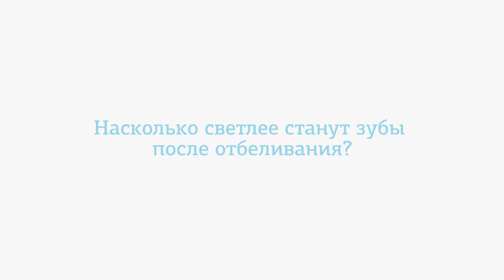🦷 Отбеливание зубов. Чем домашнее отбеливание отличается от отбеливания зубов у стоматолога.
Наверное каждый из нас мечтает отбелить зубы. Тем более, клиники наперебой предлагают эту процедуру.

Врач-гигиенист клиники «Дентал Фэнтези» Скляров Константин Александрович поможет разобраться в следующем:

— что из себя представляет отбеливание;
— чем отличаются разные виды отбеливания;
— разрушается ли при отбеливании эмаль зубов;
— насколько тонов можно отбелить ваши зубы;
— можно ли использовать домашние наборы для отбеливания.

При отбеливании зубов основным действующим веществом является перекись водорода. В ходе процедуры осветляется не эмаль, а подэмалевые пигменты и дентин.

Только профессиональный стоматолог правильно, быстро и точно выполнит отбеливание зубов.

ШЕСТЬ КЛИНИК В МОСКВЕ:

м. Киевская Брянская, 7 Пн-Вс: 08:00 – 22:00

м. Кунцевская Молодогвардейская, д. 2, к. 1 Пн-Вс: 08:00 – 22:00

м. Проспект Мира Пр. Мира, д. 36, стр. 1 Пн-Вс: 8:00 – 22:00

м. Речной вокзал Ленинградское шоссе, 92А Пн-Вс: 10:00 – 20:00

м. Новые Черемушки Гарибальди, д. 15 Пн-Вс: 08:00 – 22:00

м. Фрунзенская Ефремова, д. 10, к. 2 Пн-Вс: 10:00 – 20:00